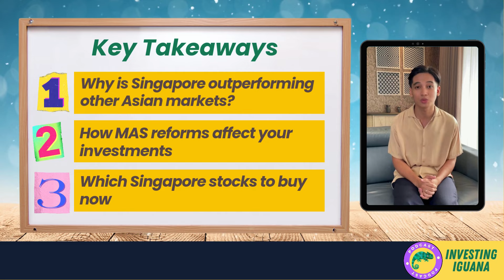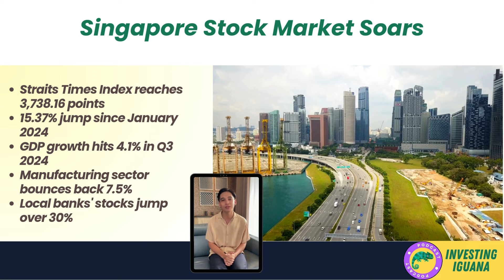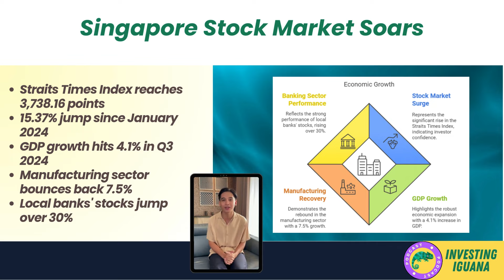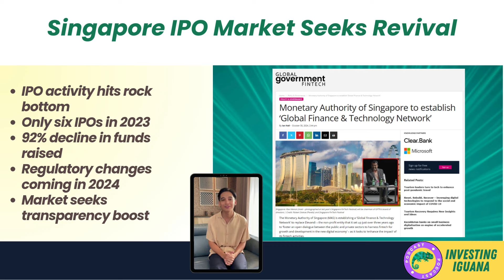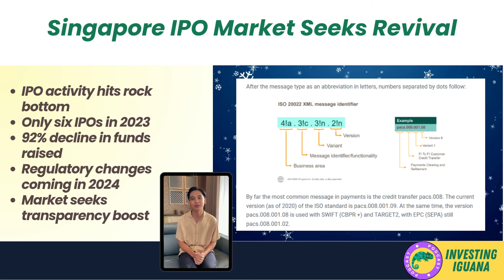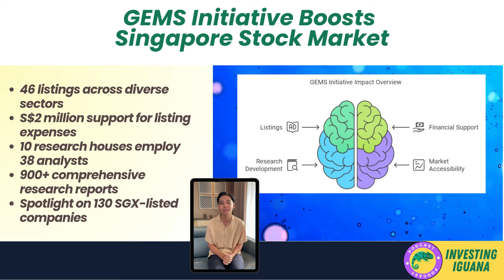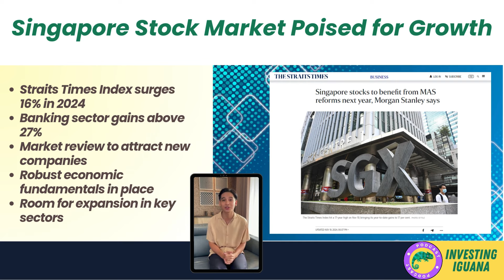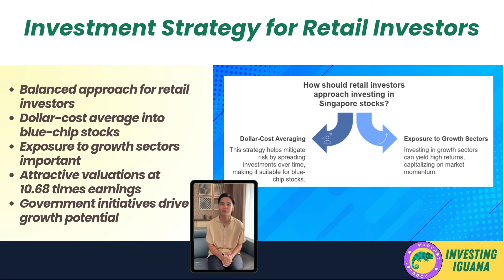Singapore Banks: The Hidden 30% Gain You Missed in 2024 💰 | 🦖 TheInvestingIguana EP604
🟩  🏦 Singapore Banks have delivered a stunning 30% gain in 2024, and there's more potential ahead! Join financial expert Iggy as we explore the remarkable growth story of Singapore's banking sector and what it means for investors.

In this comprehensive analysis, we unpack why major investment banks are bullish on Singapore's market, with the Straits Times Index showing an impressive 15.37% jump since January. Learn why DBS, OCBC, and UOB are leading the charge in Singapore's financial renaissance, backed by strong economic fundamentals including 4.1% GDP growth and low 1.8% unemployment rate.

Discover why Morgan Stanley upgraded Singapore Exchange to overweight and what this means for your investment strategy. We break down the upcoming regulatory changes, market reforms, and why Singapore's banking sector could continue its upward trajectory in 2024.

Whether you're a seasoned investor or just starting out, this video provides actionable insights into Singapore's financial market opportunities. Learn how to position your portfolio to potentially capture these gains while understanding the key drivers behind Singapore's market strength.

Investing is a long-term game - be patient, disciplined, and informed.

CHAPTERS:
00:00 - Singapore Stock Market Renaissance
02:14 - IPO Drought and Market Changes
04:12 - GEMS Initiative and Its Impact